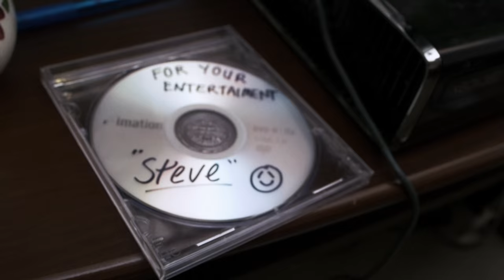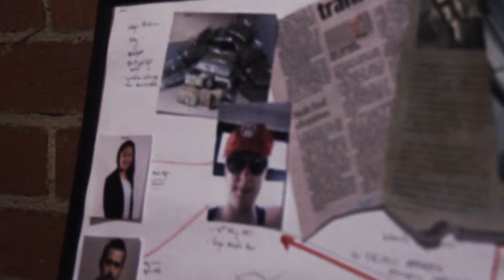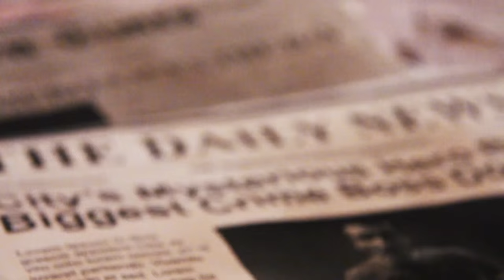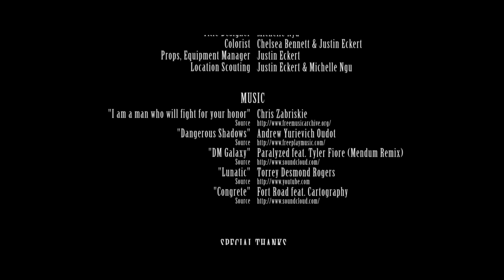Awakened Short Film 2014 **BEST AUDIO WITH HEADPHONES**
2014 UniSA Short Film
Thankyou to the team;
Writer/Director/Co-Editor/Colorist - Justin Eckert
Producer/Editor -  Michelle Ngu
DOP/Colorist - Chelsea Bennett

Credit to all actors involved in this production. Thankyou

*Please be advised there are some audio issues near the end. Best audio with headphones or dual speakers. Will not play through one speaker** - Sorry for the inconvenience

Vivid Media Studio Production 2014